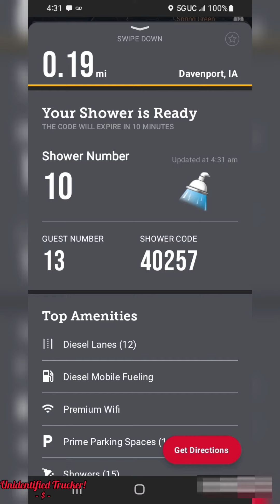When you can PU same place you delivered 2, is GrEaT!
Unidentified Trucker !

October
Monday : 10-31-22
Sterling, CO

November
Wednesday : 11-2-22
Sterling, IL

Hope there's no more minor issues 4 now. & we can be on the up & up. Keep your toes crossed. Let's roll & collect all this dough with are name on it.

Also you can follow on Twitter @Unidentified_Trucker1
@Unidentified Trucker

If your interested on Amazon, please check it out & thanks!